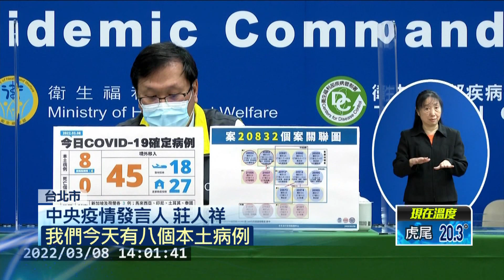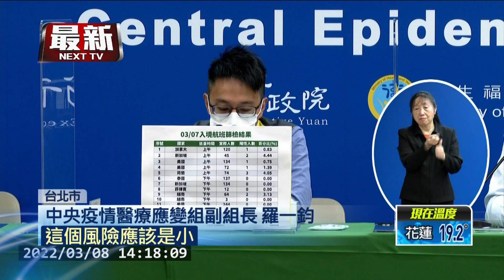本土＋8分布3縣市！ 遊覽車案再擴及台南「增6確診」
今日本土新增8例！分布在台南、高雄跟宜蘭，其中，台南的4例跟鹽水養雞農相關，因為搭同一班接駁車，研判因此染疫；高雄一對夫妻，則是去過先前確診個案的美髮店；宜蘭兩例，則是先前案20395火鍋店員工的非同住家人。